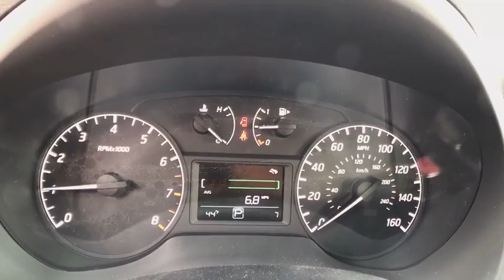2016 Nissan Sentra Reno, Carson City, Northern Nevada, Roseville, Folsom, NV A4215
2016 Nissan Sentra